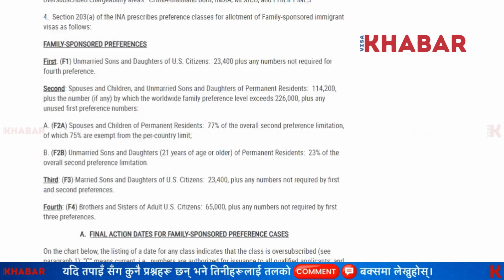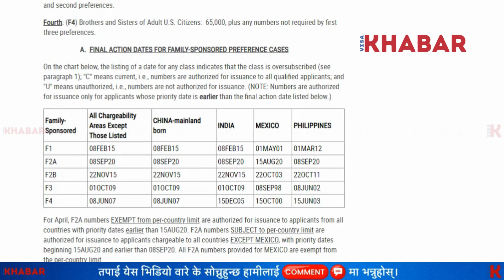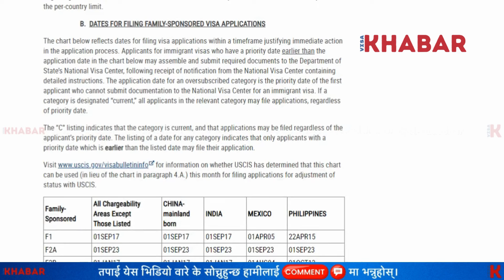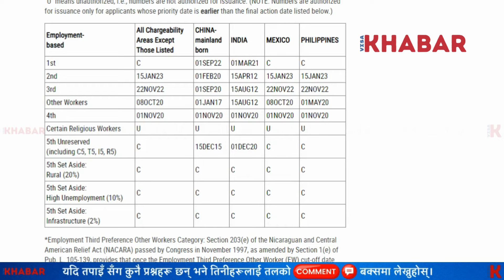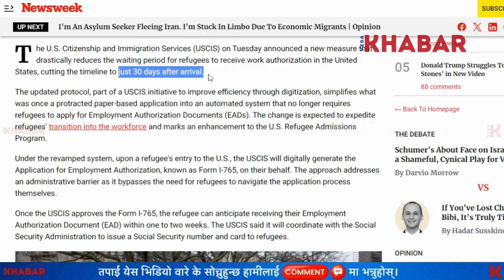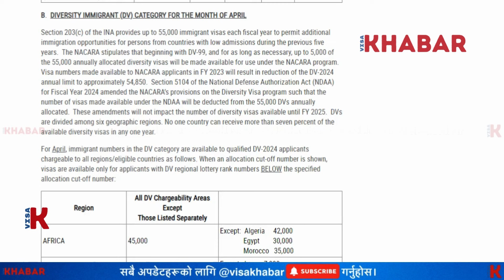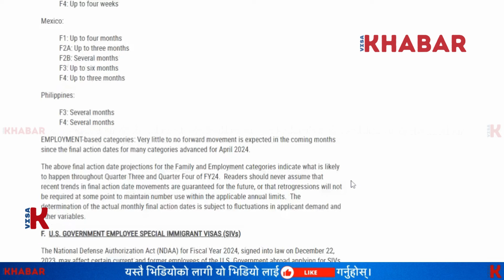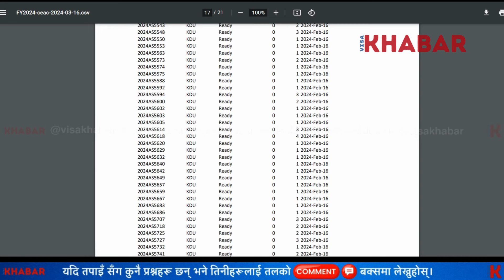🇺🇸 Visa Bulletin: Family Sponsorship | dv2024 Case status | workvisa | Latest Nepali Case Update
In this latest Visa News update, we delve into the April 2024 Visa Bulletin by the US Department of State. Discover the reduced waiting times for green card holders bringing families from Nepal, increased DV case numbers, and crucial details on the current status of Nepalese in Immigration process.

Topics covered:
immigration news
us immigration news
visa bulletin
us immigration 2024
immigration reform